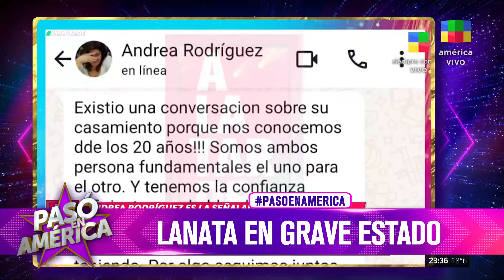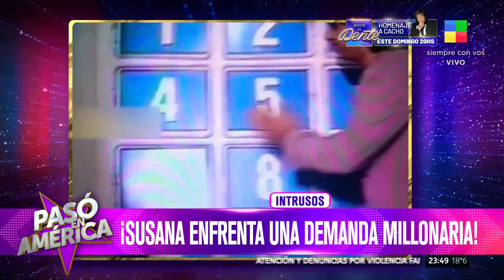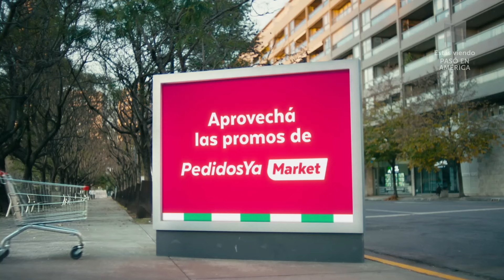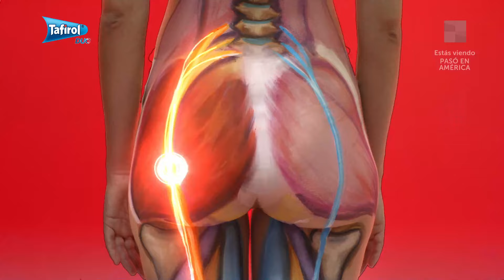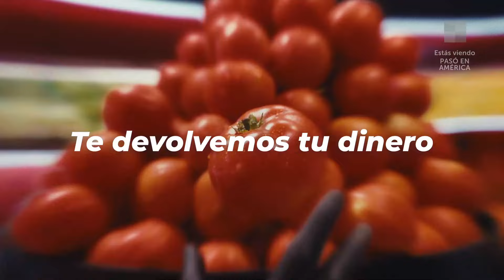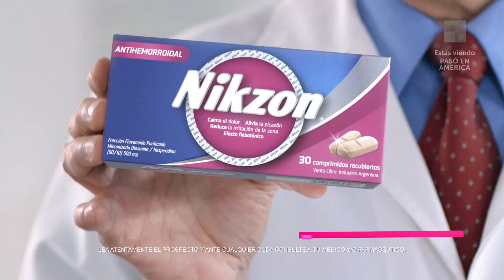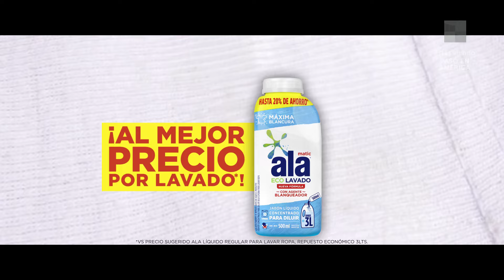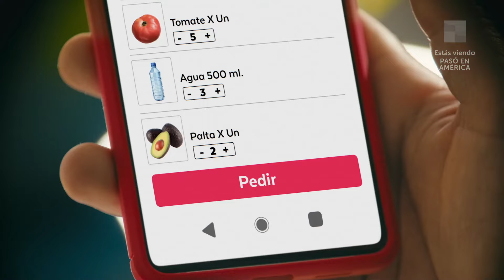Polino + Pepe Ochoa + Jorge Lanata + Wanda N. PasóenAmérica| Programa completo (16/10/24)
Un programa que no sólo te resume lo que pasó en el día, sino que además te va a acompañar a recordar las mejores peleas históricas, programas emblemáticos y personajes icónicos de toda la historia de este canal.